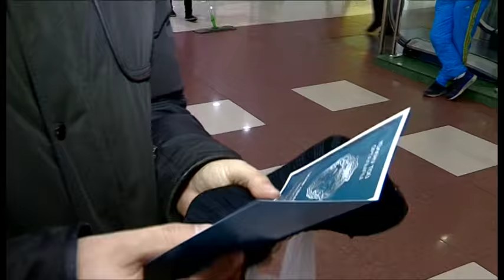В честь дня влюбленных невесты в Шымкенте предлагали руку и сердце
В честь дня влюбленных невесты в Шымкенте предлагали руку и сердце. Необычный флешмоб в праздничный день устроили молодые симпатичные девушки в одном из торговых центров города.